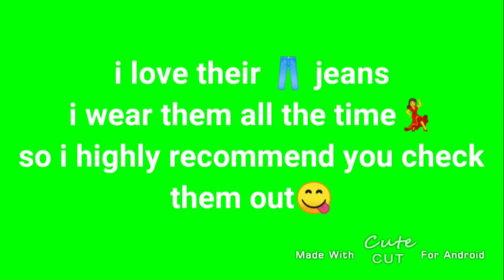IT'S DECEMBER 35TH!! TIME FOR A SPECIL HOLIDAY DEAL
i made this video when i was 15, and unfortunately, i don't think i'll ever be as funny as when i said "thank you so much for NOT supporting the channel"

music: Oh K. - Black Ant and "Technology" from the cute cut pro app